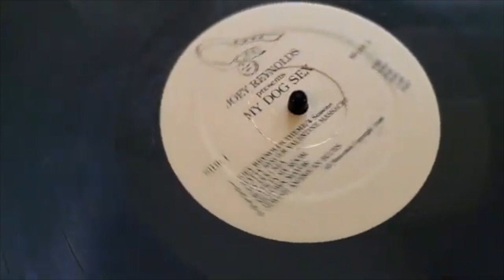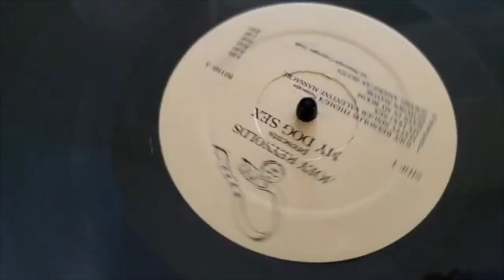Joey Reynolds Presents: My Dog Sex | Title Track (1985)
Side 1 | Track 3 from the album Joey Reynolds Presents: My Dog Sex.

Digital production provided by SilverMT Media, Inc.